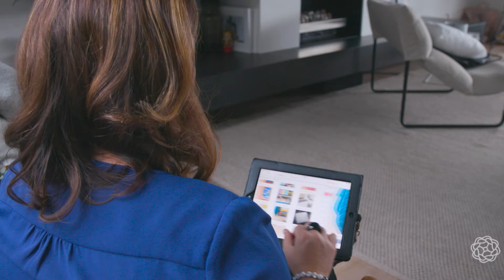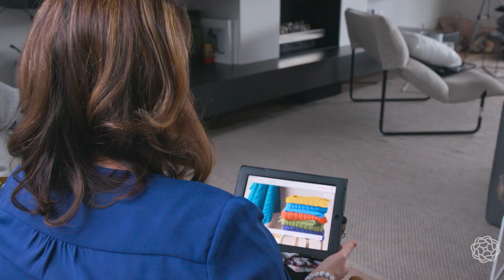Spotlight on Success - Melinda Felix, Vic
See how becoming a Lorraine Lea Independent Stylist has changed Melinda's life.